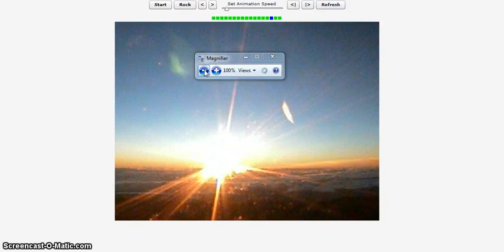Spica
10-18-12 Spica (light green) actually visible in sky today (CFHT).  A tiny galaxy.is born where Spica is in the Virgo constellation possibly named for (Virgin Mary).  Google Sky Aegis all- wavelength survey and Historical sky map.